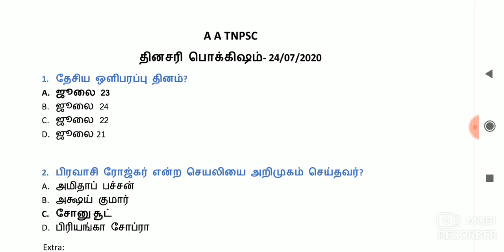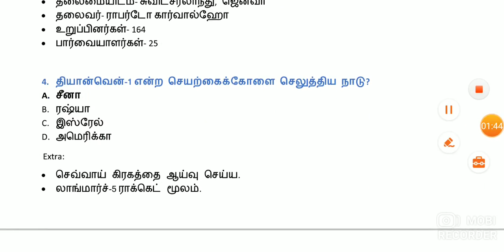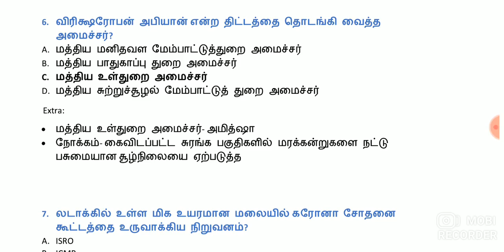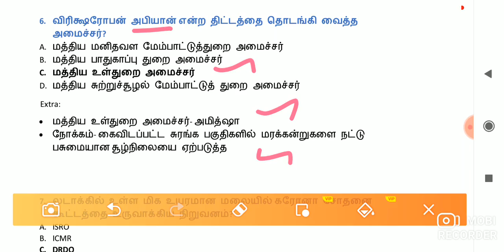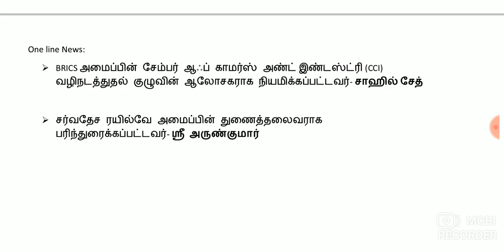Daily current affairs in tamil | 24-07-2020 | தினசரி பொக்கிஷம் 📝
தினமணி, தி இந்து, gk today current affairs..